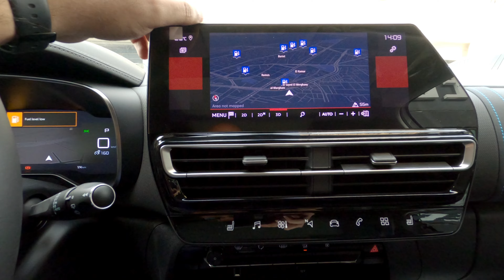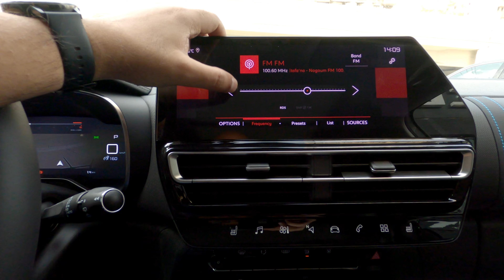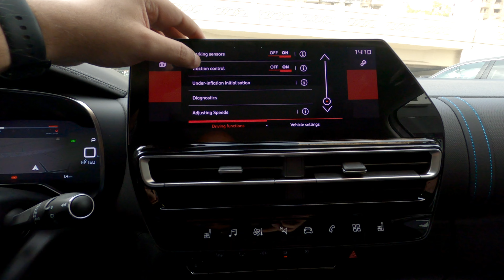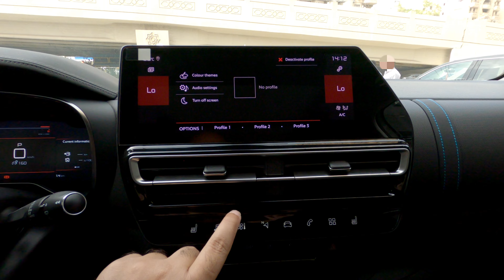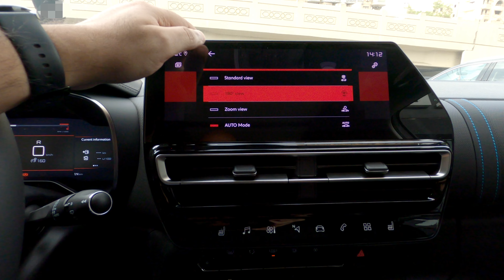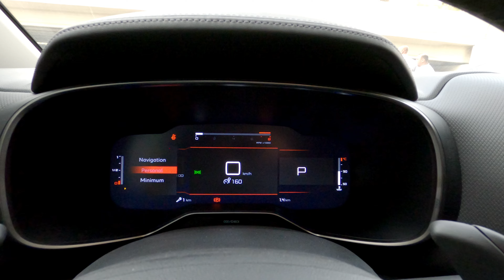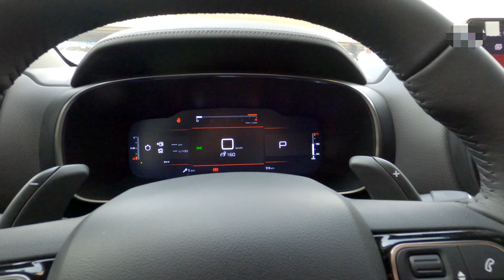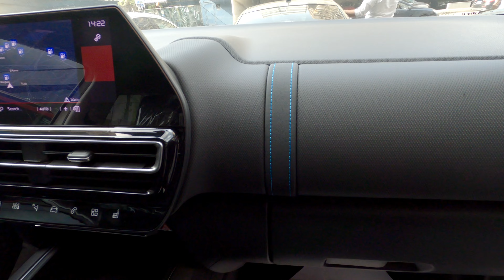استعراض مواصفات سيتروين C5 ايركروس 2024 الفئه الثانيه لون ابيض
2024 Citroen C5 Aircross Feel, Pearl White interior review
استعراض مواصفات سيتروين C5 ايركروس 2024 "فيل" من الداخل
Sound by 2024 Citroen C5 Aircross Feel - Interior & Exterior WalkAround

00:00 المفتاح
00:22 الكرسي
00:59 الخامات الداخليه
01:52 استعراض داخلي
02:15 باب السياره
02:19 تشغيل السياره
02:38 نظام التشغيل
05:07 التكييف
06:13 ناقل الحركه
06:40 انظمة القيادة
07:05 عدادات السرعه
07:43 سقف السياره
08:26 تابلوه السياره
08:35 المساحات بالخلف
09:20 استعراض خارجي
10:15 التابلوه من الخارج
10:55 استعراض خارجي
11:20 الشنطه

* رأيي الشخصي:
- المقاعد مريحة جدا وتدعم الظهر والساقين بشكل جيد
- تصميم ناقل الحركة الجديد اضاف المزيد من الجاذبية للكونسول الوسطي مع توفير مساحة اضافية
- تتوفر شاشة عرض بحجم 10 بوصة للنظام الترفيهي وهي كبيرة الحجم عالية الدقة والوضوح والالوان مقارنة بالشكل السابق
- مستوى العزل ممتاز وجودة الصناعة جيدة جدا كالعادة من سيتروين
- جودة التكييف جيدة جدا وكذلك جودة الصوت
- المساحات جيدة بالخلف ويمكن تعديل المقاعد الخلفية لتوفير مساحة اكبر للركاب
- تصميم واجهة السيارة الجديد ملفت للنظر خصوصا مع الاضاءة الليد الامامية

* التحديث الجديد للسيتروين C5 جاءت باضافات مميزة للشكل الخارجي والداخلي مع توفير المزيد من التجهيزات